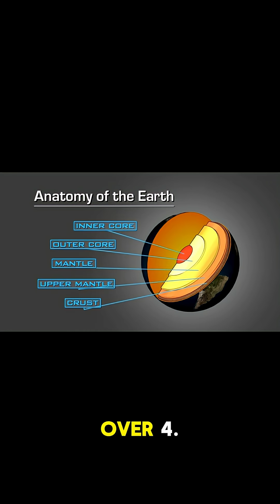Interesting Facts about Planet Earth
🌍 Think you know Earth? Think again!
In this quick video, we explore some of the most mind-blowing facts about our incredible planet — from oceans deeper than we’ve explored to trees outnumbering stars! 🌳✨

Whether you're a science lover or just curious, these fun Earth facts will surprise you.